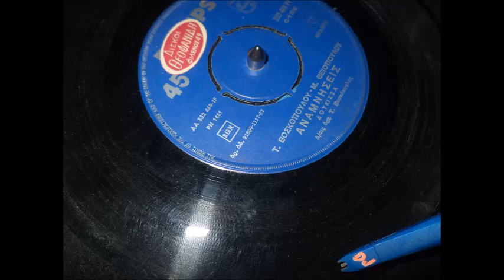ΟΙ ΑΝΑΜΝΗΣΕΙΣ ΔΟΥΚΙΣΣΑ